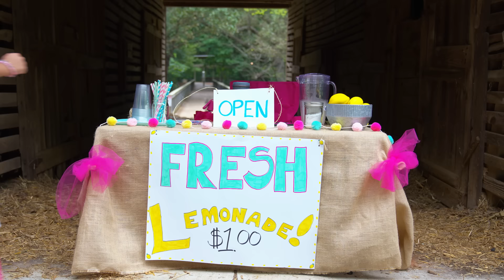Young Love (Music Video)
"Young Love"
Lyrics

[Verse One]
It’s something that you can’t explain
It’s something rare like summer rain
Falling, falling
A love story that never changes
It’s like it’s ripped right out the pages
Never could’ve called it
Better than you thought it
Could be

[Chorus]
Its young love
We feel wild
Everything your mind could
Think of, time stops
For a little while
It’s young love
It’s young love, love

[Verse Two]
It’s so timeless
Like that blue jean, classic
Bright as the sun waking up with traffic
Easy, like a walk in the park
So beautiful like a piece of art

You’ll never know when it’s time, but you’ll know when it’s true
Ya it comes right out the blue
You never coulda called it
Could be

[Chorus]
Its young love
We feel wild